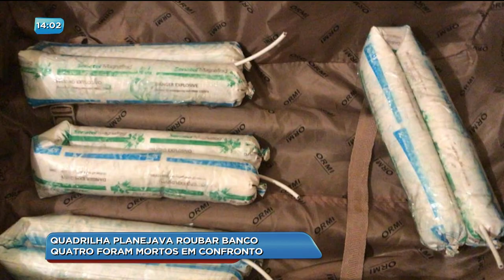BG - Quadrilha planejava roubar banco: quatro foram mortos em confronto - 27-08-2018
Quatro integrantes de uma quadrilha que iria assaltar um banco foram mortos em confronto com a polícia. O assalto estava planejado para a madrugada de hoje aqui em Goiânia.